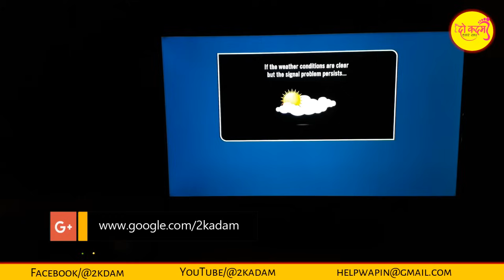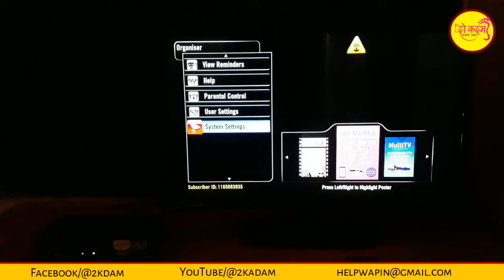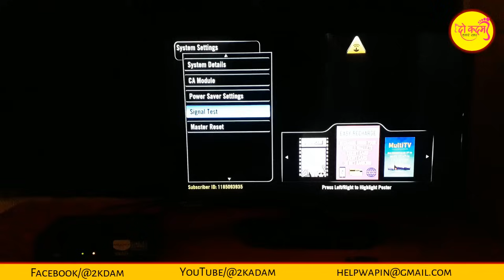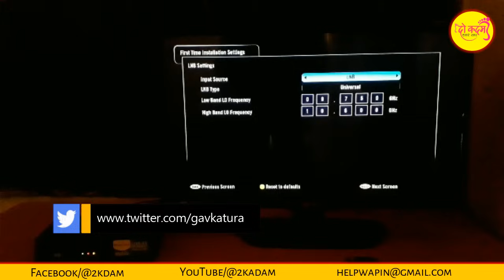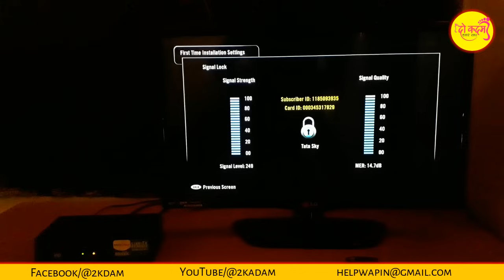Tata Sky Signal Problam Kaise Thik Kare || Tata Sky Set-Top Box Manually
◐ Hi Friends 👋 ◑
Tata Sky No Signal Problem Solution Complete Guide

▣ Service :-
❖ PAN Card ❖ BANKING ❖ Online Form ❖ Vacancy Job ❖ Education
▣ Support ▣
Teg
You will get a call back from them who will then assist you till the issue is resolved. You can also register a Tata sky no signal complaint by giving a missed call to 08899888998